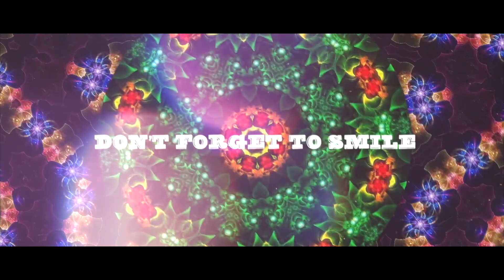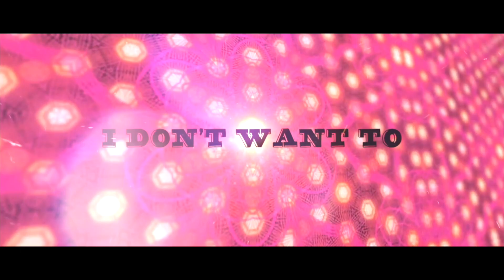PEAK - Blind Eye (official lyrics video)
The first single, Blind Eye by Yorkshire band PEAK taken from our upcoming EP Found A Trace.

Follow us for gig info and for detail of the EP release!